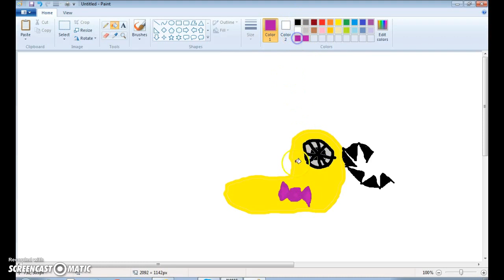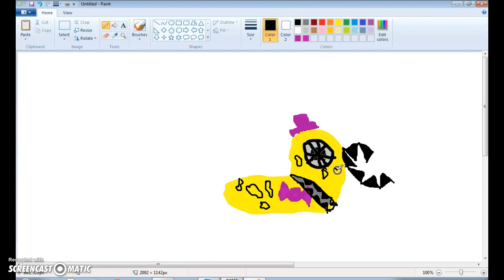cutty catterpiller speed- drawing: |nightmare cuteson